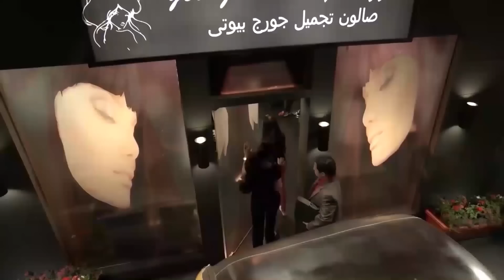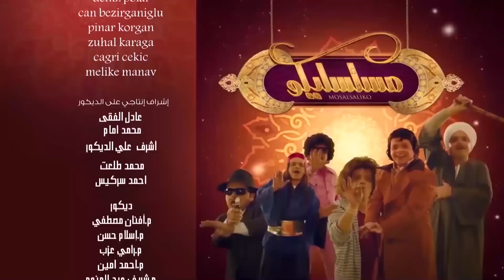حصريا الفيلم الكوميدي " مع سبق الاصرار " بطولة محمد هنيدى | صريخ ضحك